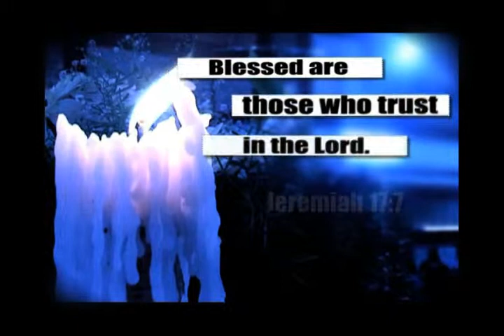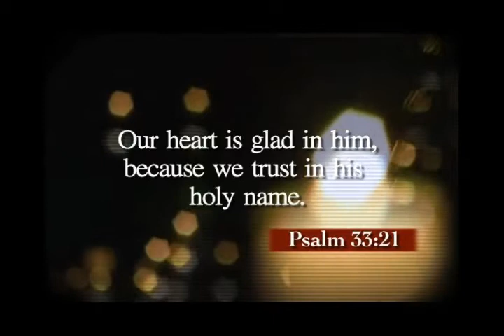Spirit in Jesus Retreat (Jaihind Episode No.219 - 17-05-2014)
Talk by Tom Zacha.ria at Holiness Retreat chennai.